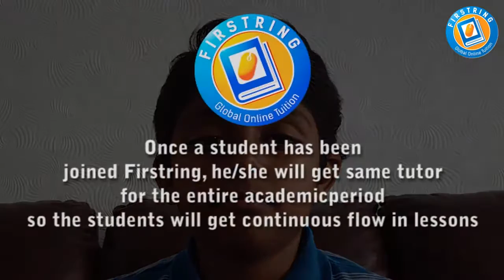how to read tyre specifications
Firstring specifications
Firstring use various methods of teaching to cater for different audiences. Firstring understand that some students will struggle on some topics and need to traverse the subject specifications at their own pace and Firstringis willing to slow down/speed up as per the student's requirements. Firstring believes the best teachers are those who can break down complex topics into bite size chunks and this is what our aim to do at the pace of the student and will not simply gloss over core material.

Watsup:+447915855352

Student Registration

Tutor Registration